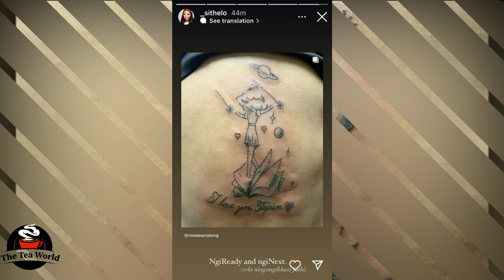Sithelo Shozi Speaks About Getting A Tattoo Of Her Man